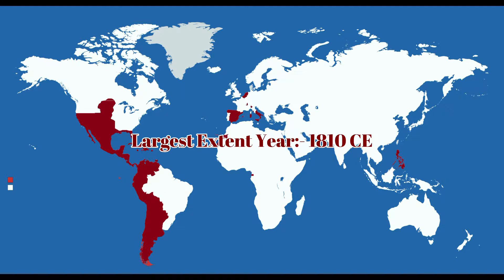Top 10 Largest Empires In World History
Top 10 largest empires in world history. video is only for fun and entertainment.